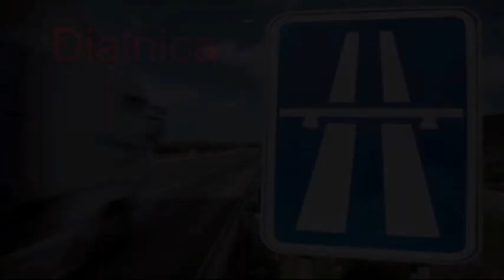Odrobinky z netu